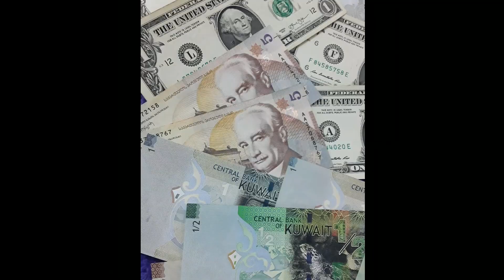Kuwait news today malayalam | Kuwait visa news today malayalam | gulf vartha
KUWAIT LATEST MALAYALAM NEWS
gulf news malayalam
dubai varthakal malayalam
kuwait visa news updates malayalam
kuwait latest visa news malayalam
kuwait moh news malayalam
flight news kuwait malayalam
kuwait shlonic app
kuwait mosafer app
india to kuwait flight news malayalam
india kuwait flight news malayalam